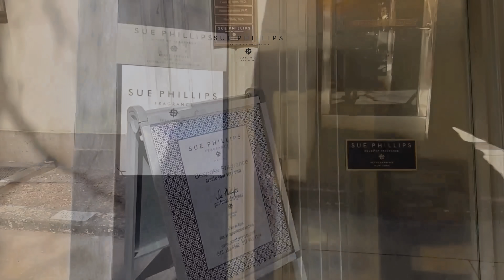How to Create a Memorable Boutique Experience for Your Guests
Welcome to our latest video where we dive into the art of creating unforgettable boutique experiences! 🎉 Whether you're planning a special event or looking to add a touch of luxury to your gatherings, this guide will provide you with actionable tips and inspiring ideas.

In this video, we cover:
✨ Key elements that define a memorable boutique experience
🌟 Creative ideas for personalization and elegance
🎨 Tips for curating a unique atmosphere
👥 How to make your guests feel truly special

Learn how to transform ordinary events into extraordinary experiences that leave a lasting impression.

Watch now and elevate your hosting game to the next level!